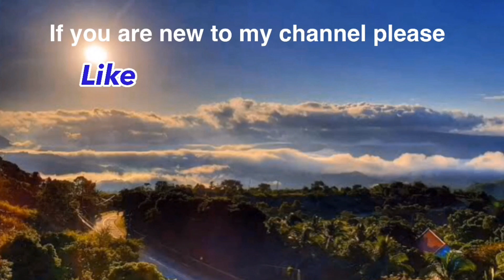Vlog 0035 ARPU 2021 Youngbird Loft Visitor baka sa inyo to